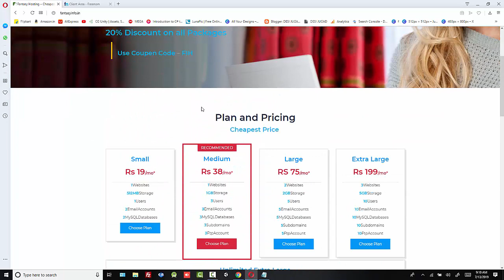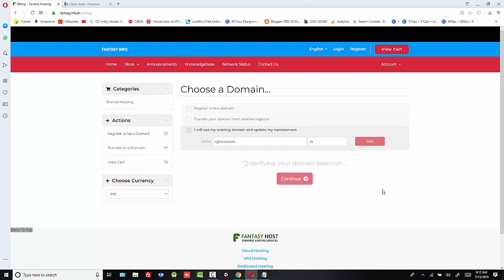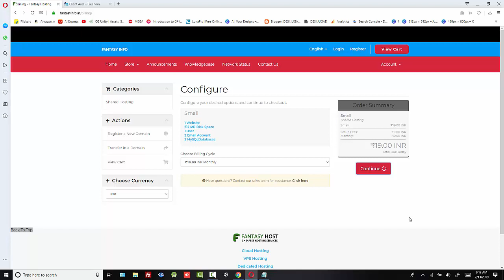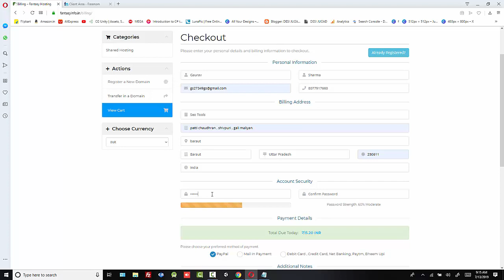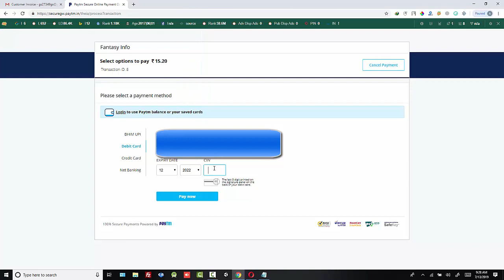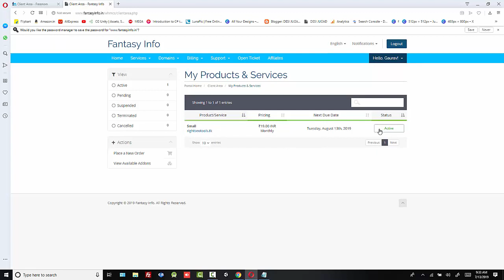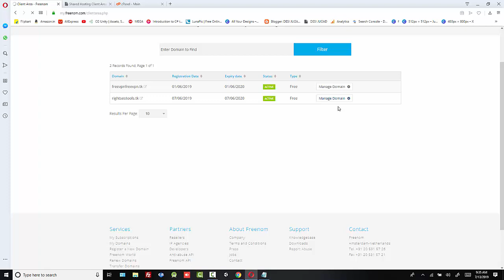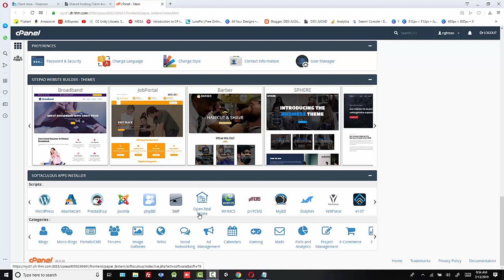Cheapest Hosting in the world @ 15 Rs per Months | 0.22$ /mo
Coupen Code - FIH

DNS to Change for Domian -